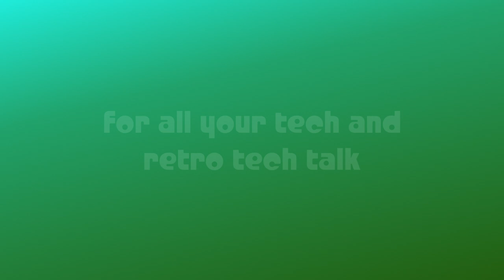Quasimodo 🕹 ATARI 400/800 Gameplay Retro HD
Running on Raspberry Pi 400 with ATARI 800 emulator (XL/XE 8bit)